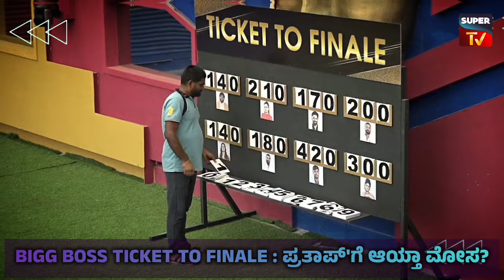🚨Bigg boss kannada : Injustice for Drone prathap? ಟಿಕೆಟ್ ಟು ಫಿನಾಲೆ ಏನ್ ಗುರೂ ಇದು.. 😲😲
ಹಾಯ್ ಫ್ರಂಡ್ಸ್ ನಮಸ್ಕಾರ..

ಕರ್ನಾಟಕದ ಮನೆಮಾತಾಗಿರುವ Bigg ಬಾಸ್ ಇದೀಗ ಅಂತಿಮ ಹಂತಕ್ಕೆ ಬರ್ತಿದೆ. ಟಿಕೆಟ್ ಟು ಫಿನಾಲೆ ಆಟಗಳು ಬಹಳ ಮಜಾ ಇತ್ತು. ಇದರಲ್ಲಿ ಪ್ರತಾಪ್ ಟಾಪ್ಪರ್ ಆಗ್ತಾರೆ ಅಂತ ಯಾರು ಗೆಸ್ ಮಾಡಿರ್ಲಿಲ್ಲ.

420 ಅಂಕ ಗಳಿಸಿ ಡ್ರೋನ್ ಮನೆಯವರಿಗೆಲ್ಲ ಶಾಕ್ ಕೊಟ್ಟಿದಾರೆ. ಅದರಂತೆ ಡ್ರೋನ್ ಫಿನಾಲೆ ತಲುಪಿದ್ರು ಅಂತ ಎಲ್ಲರೂ ಅನ್ಕೊಂಡ್ರೆ ಅಲ್ಲಾಗಿದ್ದೆ ಬೇರೆ ಸೀನ್. ಟಾಪ್ 3 ಪಾಯಿಂಟ್ ಪಡೆದವರನ್ನ ನಿಲ್ಲಿಸಿ ಇನ್ನಿಬ್ಬರಿಗಿಂತ ನೀವು ಹೇಗೆ ಬೆಟರ್ ಅಂತ ವಾದ ಮಾಡಿ ಅಂದ್ರು.. ಅದರಲ್ಲಿ ಸಂಗೀತಾ ಗೆದ್ದು ಕ್ಯಾಪ್ಟನ್ ಆದ್ರೂ..

ಬಟ್ ಬಿಗ್ ಬಾಸ್ ಆರಂಭದಲ್ಲಿ ಹೇಳಿದ ಪ್ರಕಾರ ಯಾರು ಈ ಟಾಸ್ಕ್'ಗಳಲ್ಲಿ ಹೆಚ್ಚು ಅಂಕ ಗಳಿಸ್ತಾರೋ ಅವರೇ ವಿನ್ನರ್ ಅಂತ. ಆದ್ರೆ ಕೊನೇಲಿ ಈ ರೀತಿ ಬದಲಿಸಿದ್ದು ಬಿಗ್ ಬಾಸ್ ವೀಕ್ಷಕರ ಹಾಗೂ ಪ್ರತಾಪ್ ಫ್ಯಾನ್ಸ್ ಬೇಸರಕ್ಕೆ ಕಾರಣವಾಗಿದೆ.

ಡ್ರೋನ್ ಕೂಡ ತಾನು ಕ್ಯಾಪ್ಟನ್ ಆಗಲಿಲ್ಲ ಅನ್ನೋ ಕಾರಣಕ್ಕೆ ಬೇಸರಗೊಂಡ್ರು.. ಡ್ರೋನ್ ಬೇಸರ ಸಹಜ.. ಅಷ್ಟು ಅಷ್ಟು ಚೆನ್ನಾಗಿ ಟಾಸ್ಕ್ ಮಾಡಿ ಕ್ಯಾಪ್ಟನ್ ಆಗದಿದ್ದರೆ ಯಾರಿಗಾದರೂ ಬೇಸರ ಆಗೆ ಆಗುತ್ತೆ.. ಬಟ್ ವಿಪರ್ಯಾಸ ಅಂತ ಅಂದ್ರೆ ಮನೇಲಿರುವಂತ ಯಾರು ಕೂಡ ಅದನ್ನ ಅರ್ಥ ಮಾಡಿಕೊಳ್ಳುತ್ತಿಲ್ಲ..

 ಬಟ್ ಏನೆ ಆಗ್ಲಿ ಕ್ಯಾಪ್ಟನ್ ಆಗದೆ ಇರಬಹುದು ಬಿಗ್ ಬಾಸ್ ಟೈಟಲ್ ಗೆಲ್ಲುವಂತ ಚಾನ್ಸಸ್ ಪ್ರತಾಪ್ಗೆ ಇದ್ದೆ ಇದೆ. Maybe ಎಲ್ಲರಿಗೂ ಸರ್ಪ್ರೈಸ್ ಕೊಟ್ಟು ಪ್ರತಾಪ್ ಇನ್ನರ್ ಆಗಬಹುದು.. ನೀವೇ ನಂತರ ಮಿಸ್ ಮಾಡದೆ ಕಮೆಂಟ್ ಮಾಡಿ.. ನಮಸ್ಕಾರ.

big boss news
big boss drone pratap crying
big boss drone angry
big boss prathap news

pic credit : @ColorsKannada  @JioCinema

tanisha karthik
tanisha kuppanda
Varthur Santosh
bigg boss updates
bbk10
Bigg boss wild card entry
bigg boss new entry